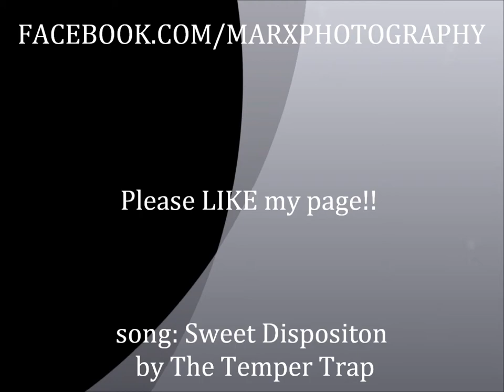MarX Photography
This is a collection of photo's ive taken friends and family. the song is called sweet Disposition by The Temper Trap.